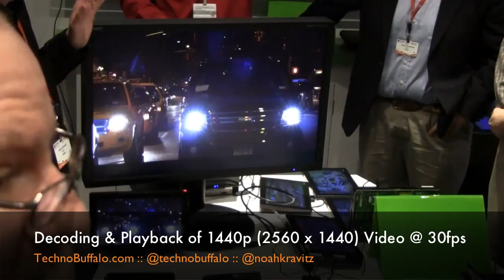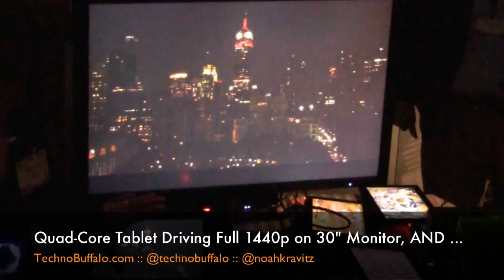NVIDIA Tegra Quad-Core Mobile CPU Demo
NVIDIA Tegra Quad-Core Mobile CPU Demo: 1440p HD Out

NVIDIA unleashed Project Kal-El, the world's first quad-core mobile CPU, at MWC 2011. The media launch event included this demo of a quad-core tablet playing 1440p HD video on a 30" monitor and scaled down to the tablet's native resolution at the same time.